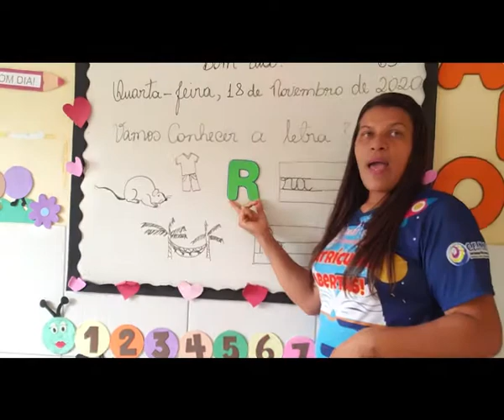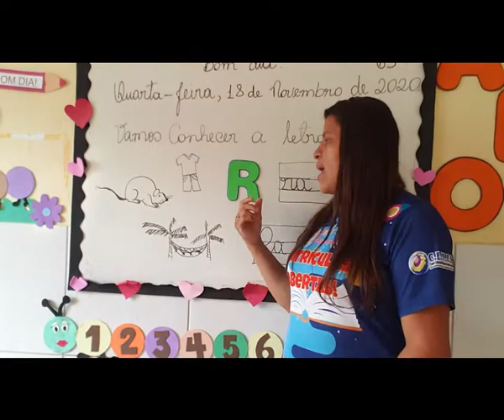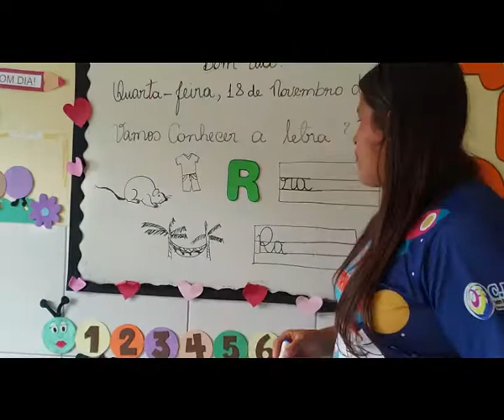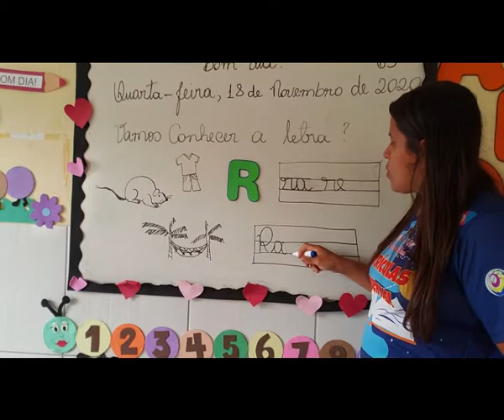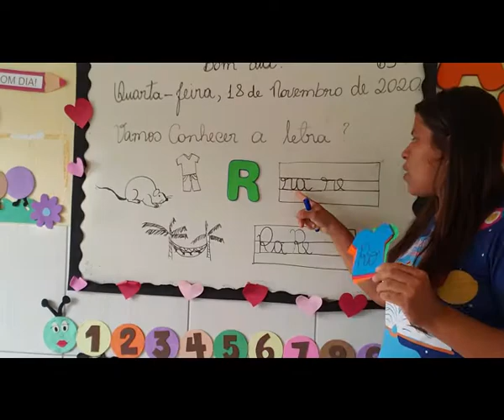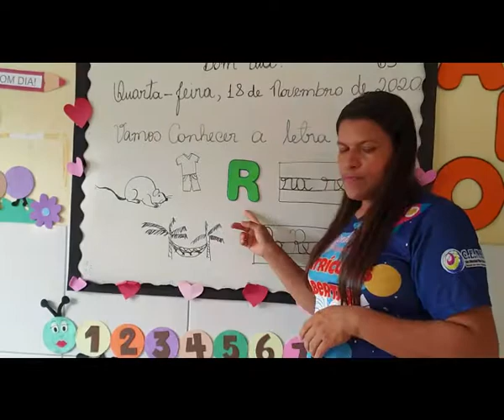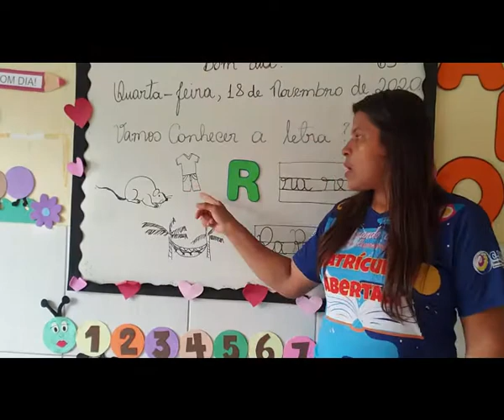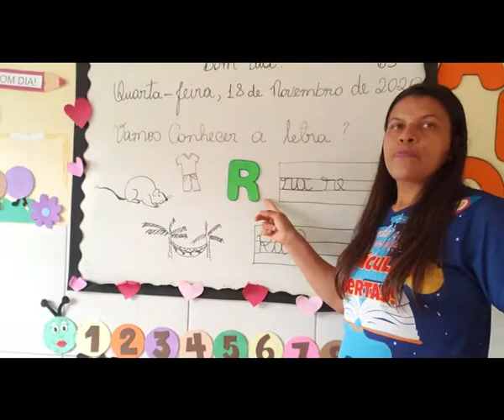VÍDEO AULA - DIA: 18/11/2020 - LINGUAGEM - TURMA: INFANTIL IV